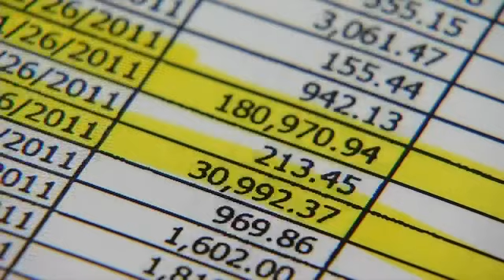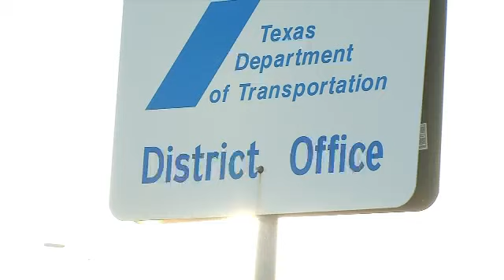Waste Watch: Taxpayers Footing Bill for Costly Crashes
You see car crashes all the time. But did you know that the cost for repairing the damage caused by those crashes comes out of your pocket? In Bexar County alone, nearly $1.4 million was spent on damaged government property that uninsured drivers haven't paid for.As Christina Coleman explains, when a driver crashes into a road sign or pushes over a guard rail and doesn't have the money to repair or replace it, your hard earned dollars foot the bill.